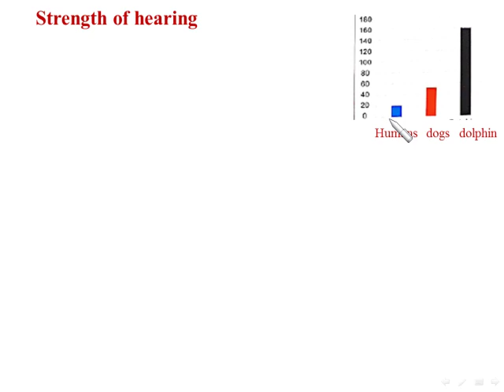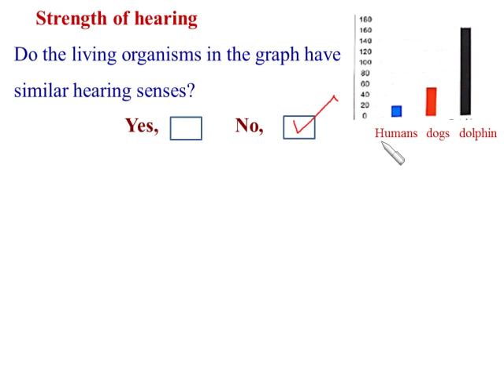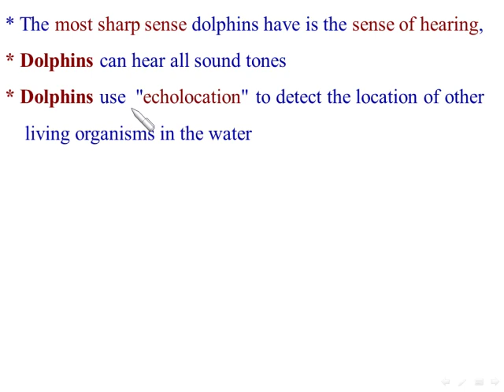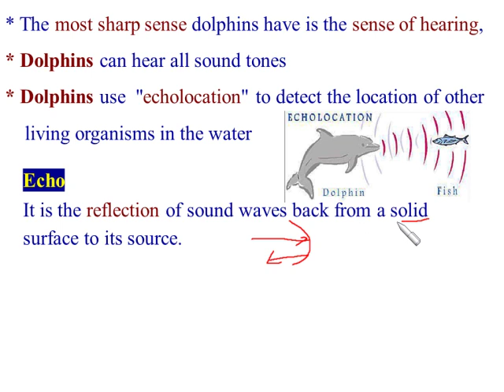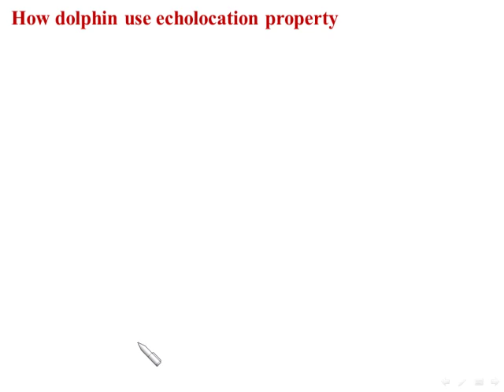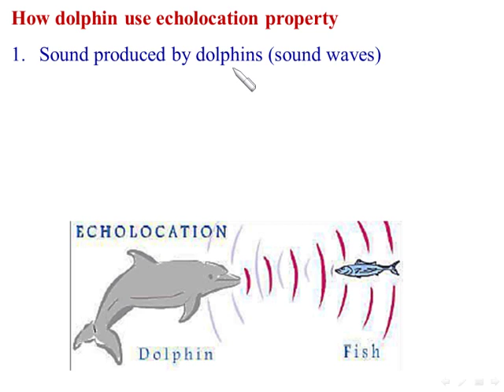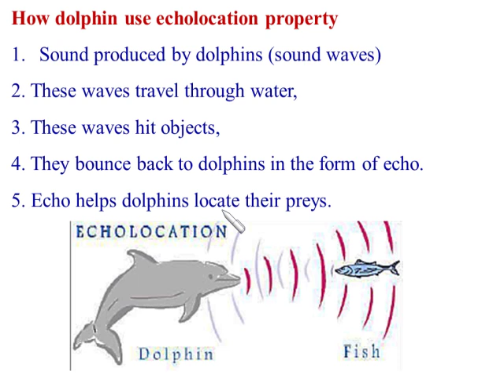31. dolphin senses